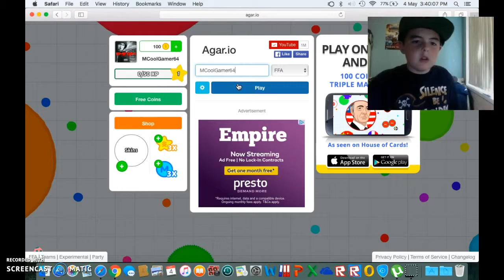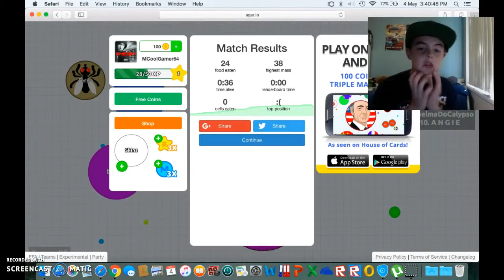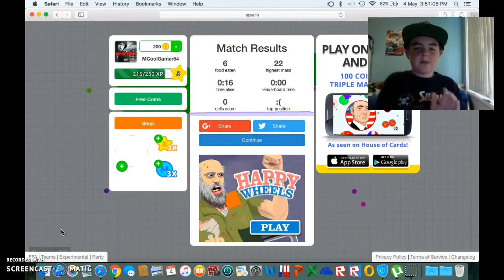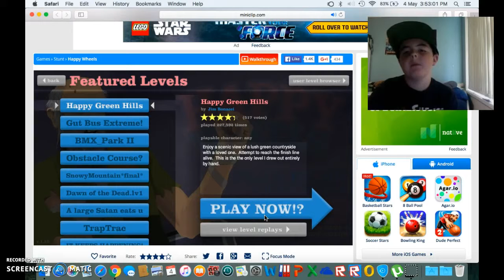MAC BOOK: AGAR.IO HAPPY WHEELS